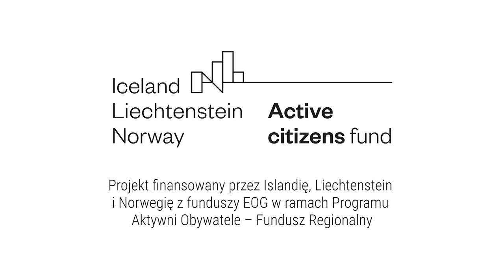Debata „Eko łąki i co dalej? Perspektywy zielonego rozwoju Głowna”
Zrównoważone zarządzanie zielenią w mieście a rzeczywistość.
➡ Redukcja użycia pestycydów? Warto!
➡ Ochrona zapylaczy: wciąż wiele do zrobienia…
➡ Potrzeby mieszkańców kontra potrzeby przyrody... A może dobro wspólne?
➡ Inwestycje w zieloną infrastrukturę w zasięgu Głowna.
W debacie, która odbyła się 29 września 2022 roku w Dworek hrabiny Komorowskiej w Głownie,  udział wzięli:
Karolina Nawrot, Prezes, Fundacja Kwietna
Mauricio Deliz (Norwegia) Prezes organizacji „Change the world”,
Dr hab. Jakub Kronenberg, Uniwersytet Łódzki i Fundacja Sendzimira,
Rafał Jaśkowski, Kierownik ds. promocji, Urząd Miejski w Głownie,
Moderacja:
Agnieszka Sowała-Kozłowska, Fundacja Plony, Inwestycja w przyszłość
Powiedz NIE dla glifosatu w Polsce. Podpisz petycję!
Ściągnij 2 numery bezpłatnej gazety społecznej „Aktywność Obywatelska” w całości poświęcone tematowi szkodliwych pestycydów:

By działać skutecznie na rzecz zdrowia obywateli i przestrzeni wolnych od toksycznych pestycydów, potrzebujemy stałego i pewnego budżetu. Pomóż nam stawić czoła codziennym wyzwaniom. Dorzuć się do działań Instytutu.